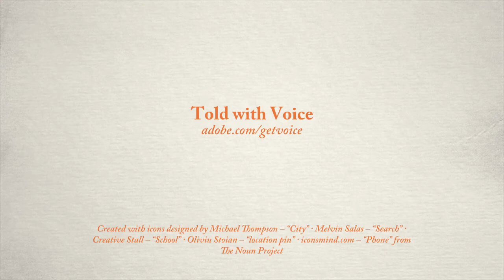Ecole Sainte-Agnès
Ecole School Sainte-Agnès